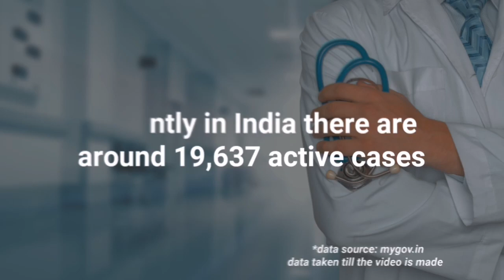covid 19 India Update: 11 May 2022 Corona Cases in India Situation (The Bulletin News)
coronameter world
covid update 11 may 2022
coronavirus kab khatm hoga
coronavirus spike
todays news
today news live
today news
corona vaccine
11 tarikh ki news
india updates
coronavirus
11 may 2022 cases of covid in india
india corona news today's update
corona omicron
covid deaths
11 may 2022 news
11 may corona cases in india
covid-19 india
covid 19 world
coronavirus situation
omicron india
india covid
india news
corona status
latest news
covid 19 india latest
covid deaths increasing in india
corona cases in india
coronavirus india
covid 19 india news
corona update 11 may 2022